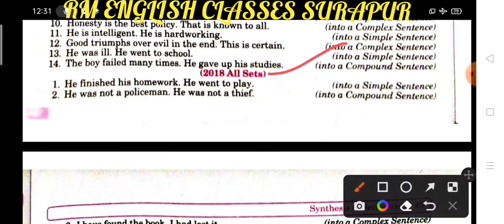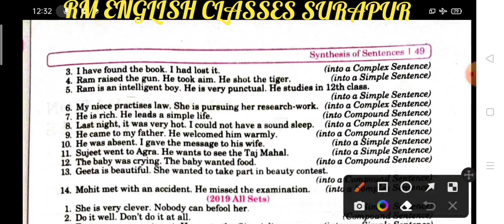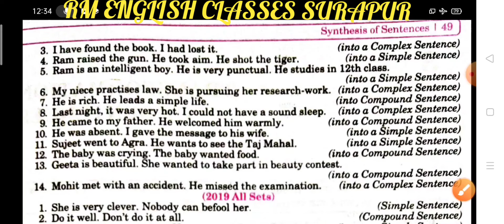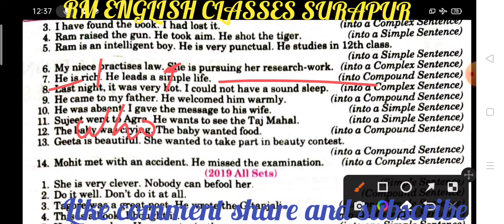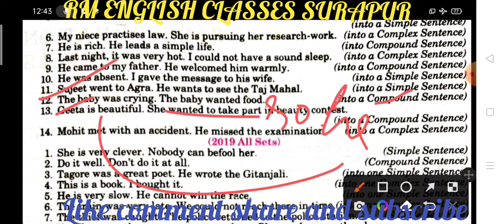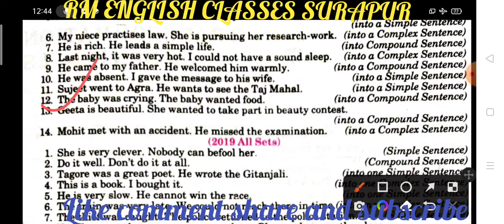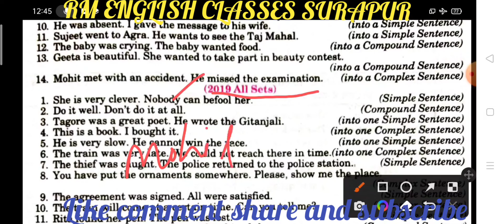All sets 2018 Synthesis from excellent book Class 12 solved by Ramesh Sir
synthesis from excellent book Class 12 solved by Ramesh Sir